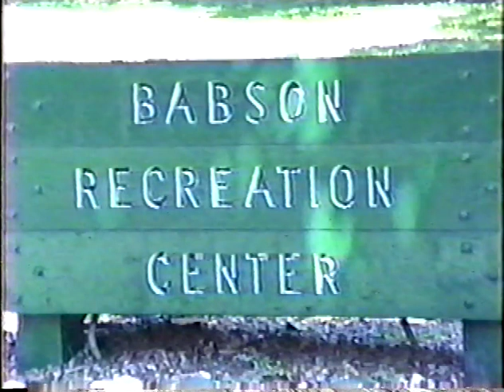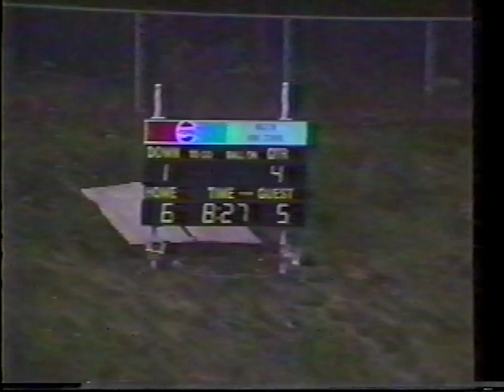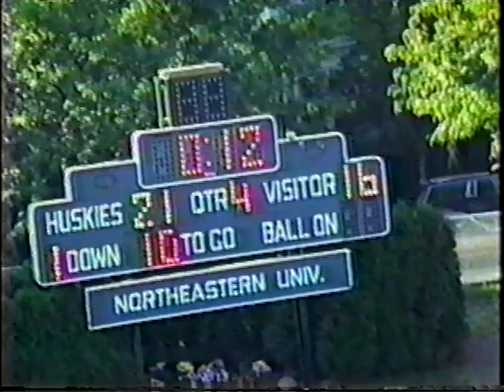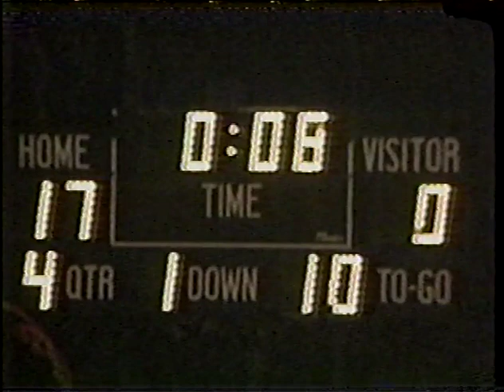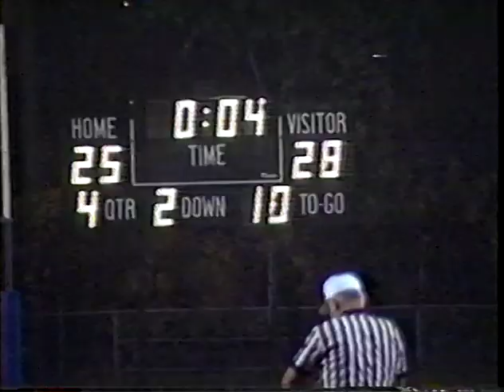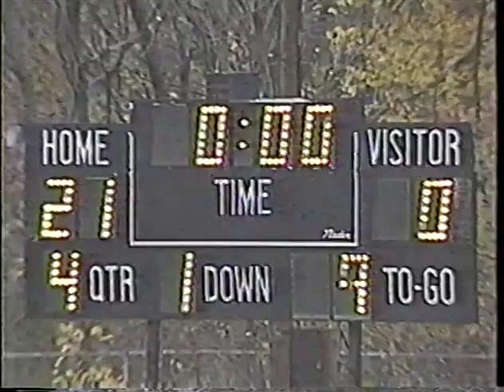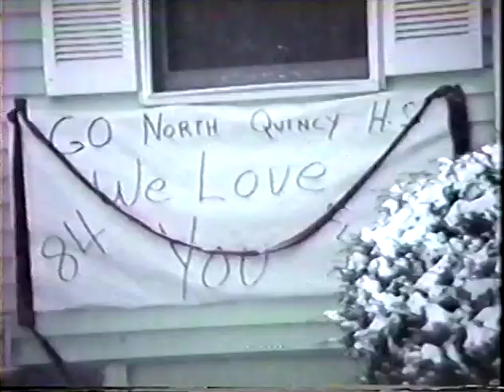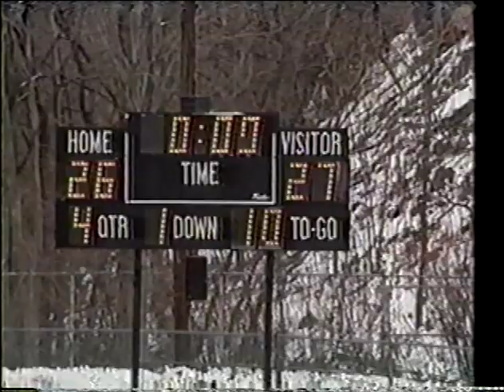1989 North Quincy Highlight Tape